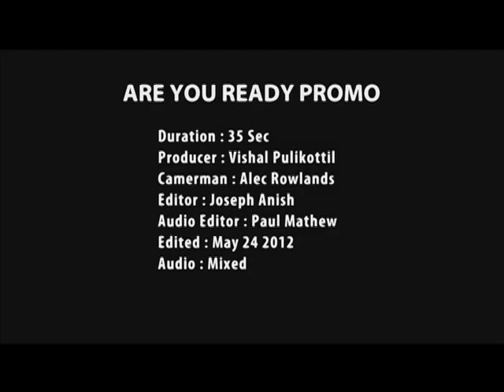Are You Ready? Promo on CBN India. Starring: Sanjay MJ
Directed by Vishal Pulikottil